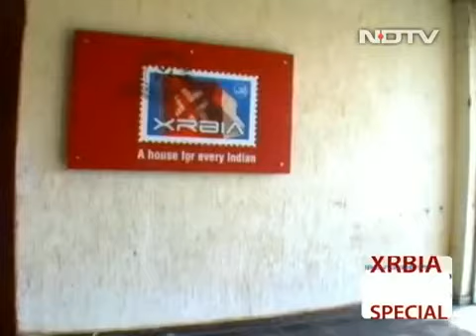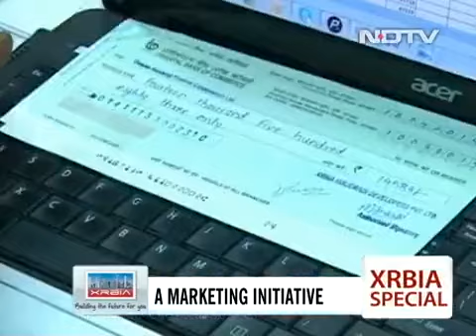Property Its Hot Xrbias 100 cities by 2030